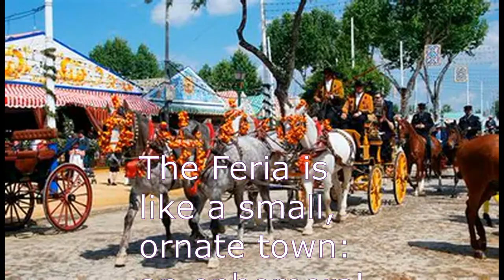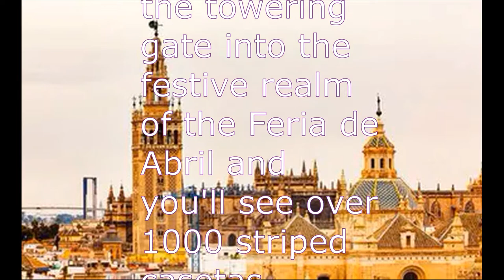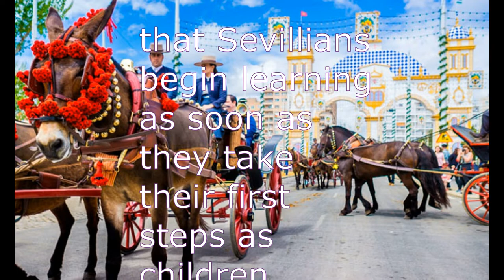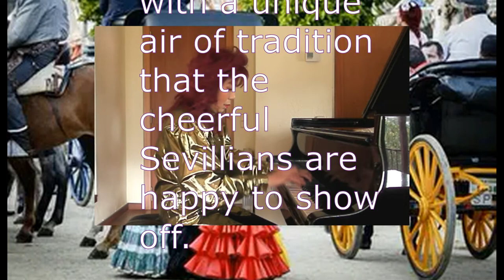Albéniz IBERIA : Eritaña HISAKO HISEKI/ Performance and Image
Eritaña, the final piece of the IBERIA suite, is a city in the Andalusian region.
It is the name of Tablao, which was outside the gates of Seville.

The whole song, graceful and joyful in Seville
The songs and dances are drawn without stagnation.
Famous Seville Feria, with delicious wine
Tapas, its aroma and atmosphere.that

Albéniz's love for Andalusia
Please enjoy his  mental landscape.

アルベニスは、IBERIA組曲12曲中、11曲までが
アンダルシア地方の印象を
音でつづっています。

IBERIA組曲最後を飾るEritañaは、アンダルシア地方の一都市
セビーリャの門外に有ったタブラオの名前です。

曲全体、優雅で喜びに溢れたセビリャ―ナの
歌と踊りがよどみなく描かれていて
有名なセビーリャのフェリア、おいしいワインと
タパス、そのアロマと雰囲気が
感じられます。

アンダルシアを愛してやまなかったアルベニスの
心象風景をお楽しみください。

スペインに住んで30年以上、アルベニス・メダルを受賞し
スペイン音楽のスペシャリストとして私は活動しています。
その中で、幸運にもアリシア・デ・ラローチャ、モンサルヴァチェ、
モンポウ夫人、そして数々の研究者の方たちから教えを頂きました。
それをその機会が得られなかった方々やスペインピアノ曲を
全く知らない方にも解り易く伝えていきたいと思って動画を撮って
います。何かのお役に立てば幸甚です。

私が、使用しています楽譜は、アリシア・デ・ラローチャ監修
私，比石妃佐子校訂・解説【イベリア組曲】です。
下記でお買い求め下さいませ。

特にこの曲は、手のつかみ方を工夫しないと弾けないので

日本国内：銀座山野楽器
　　　　　　〒104-0061
　　　　　　東京都中央区銀座4-5-6
国外：Piles　　Pertitula with explanation of Iberia

Amazon CD：
Suite IBERIA

レッスンご希望の方は、下記に氏名、曲目を記入して
お知らせくださいませ。

【比石妃佐子　プロフィール】
京都市立芸大卒、園田高弘門下。
大学講師を経て、ヨーロッパ留学。
ザルツブルグサマーコース、ハノーバー演劇音楽大学演奏家クラス
在学、ウィンタートゥール・コンセルヴァトリオ大卒。
ライグラフ、リースケに師事。
在学中バルセロナの彫刻家と結婚、出産。
演奏家国家試験取得後、スペイン・バルセロナ在住。
アリシア・デ・ラローチャマスタークラス修了、カルメン・モンポウ
モンサルヴァチェ、マリア・テレサ・モンティス、オルティス等
からスペイン音楽を師事。
スペイン音楽スペシャリストとして、スペイン、イタリア、アメリカ
アルゼンチン、フランス、ドイツ、タイ等でコンサート、マスタークラスを開催。
母の死を機に作曲を始め、日本の言霊のスピリチュアルな世界を
表現している。
スペイン・マリア・カナルスコンクール受賞、スイスコンクルソ
ピアノ80優勝、アルベニス・メダル、バルセロナ公館長賞を授賞。
「誰でもピカソ」、「徹子の部屋」、「アナザースカイ」
TV3等出演。
2020年より、コウベ・インターナショナル・クラブバルセロナ
支部長を務める。

【Perfil de Hisako Hiseki】
Graduado de la Universidad de Artes de la Ciudad de Kioto,con Prof.Takahiro Sonoda.
Después de trabajar como profesor universitario, estudió en el extranjero en Europa.
Curso de verano de Salzburgo, clase de Solista de música y teatro de la Universidad de Hannover
Graduado de la Universidad  Conservatorio de Winterthur
Estudió con Prof. Leygraf  y  Prof. Lieske.
Se casó con un escultor en Barcelona mientras asistía a la Universidad y dio a luz.
Luego de obtener el examen nacional para Solista, vive en Barcelona, ​​España.
Alicia de Larrocha Masterclass Completed, con Carmen Mompou
Monsalvache, María Teresa Montis, Ortiz, etc,,, estudió música española .
Como especialista en música española,realizó conciertos y clases magistrales en España,
 Italia, EE. UU. Argentina, Francia,Alemania, Tailandia, etc.
Empezo a componer con la muerte de su madre y exploré el mundo espiritual del Kotodama japonés,
 y esta expresando
Ganó el concurso Internacional de Música Maria Canals, Concurso Internacional piano 80 en Suiza, .
Galardonado con la Medalla Albéniz y el Premio de Cónsul de Japón  de Barcelona.
Apareció  "Dare demo Picasso" "La habitación de Tetsuko", "Another Sky" , TV3, etc.
Desde 2020 se hizo cargo de la sucursal de Kobe International Club Barcelona,
transmitiendo la cultura de Kobe a su ciudad hermana, Barcelona.